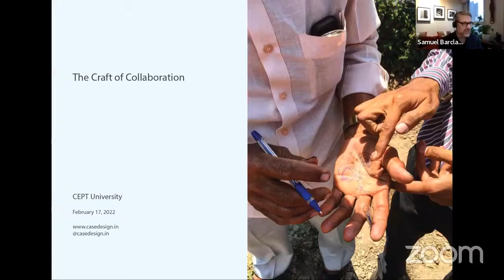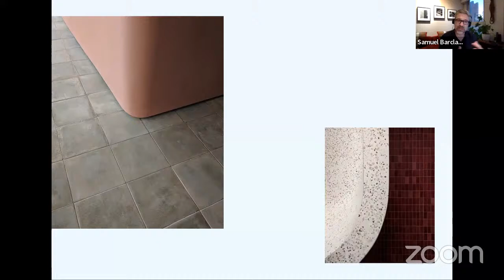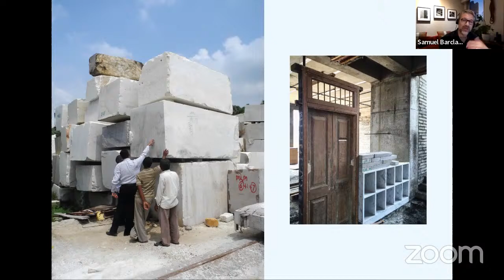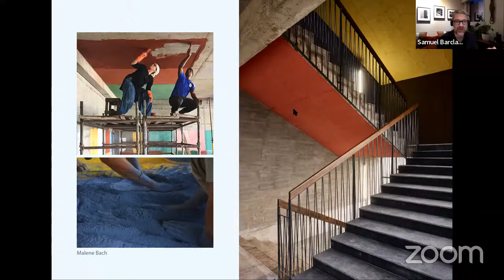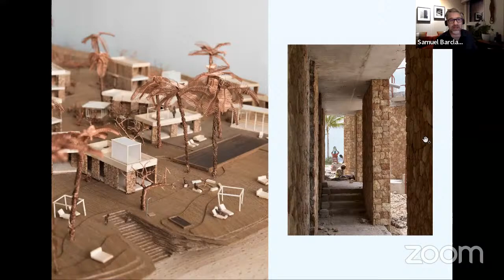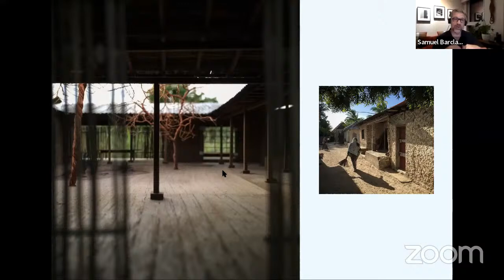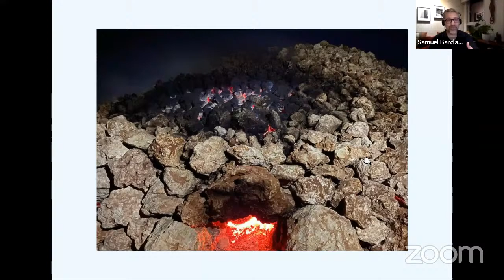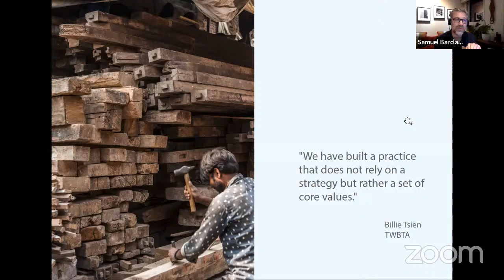The Craft of Collaboration by Architect Samuel Barclay